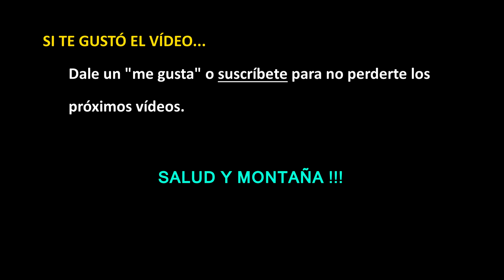Trail running: Preparar series de Velocidad